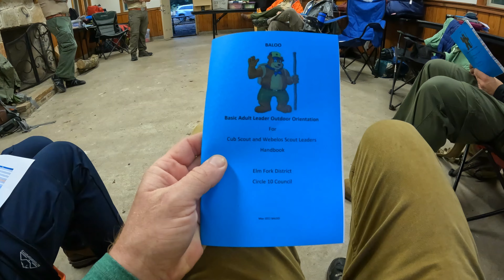BALOO Scout Leader Camp 2022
Lindsay and I spent a rainy weekend at Camp Wisdom for the 2022 Basic Adult Leader Outdoor Certification class (BALOO). This will allow us to take our campers on Cub Scout camp outs in the future. Learned some new skills, reinforced some old ones and met new people.